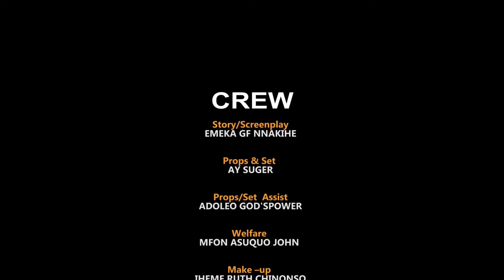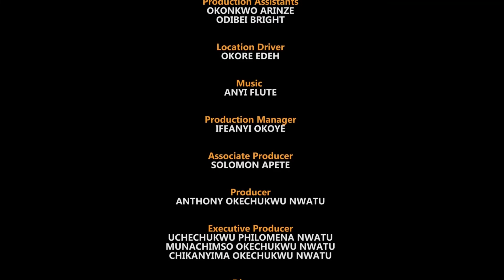The Queen Bestie Season 11&12(New Queeneth Hilbert and Onny Michael) 2022 Nigerian Movie